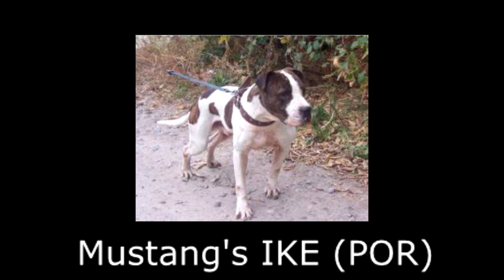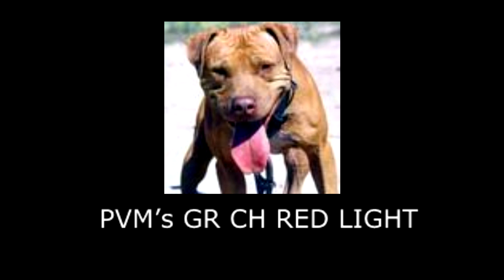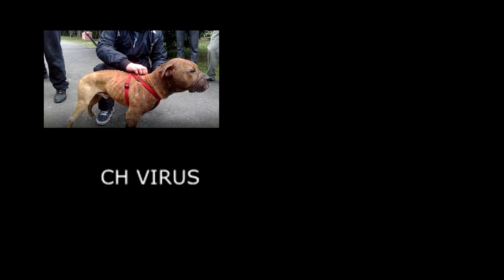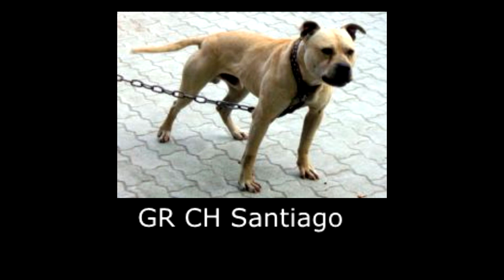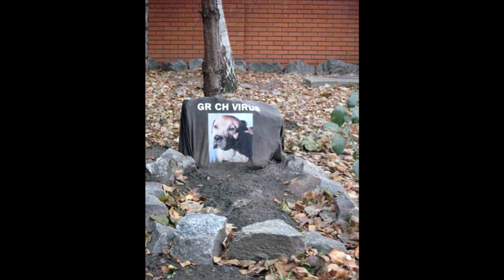SDBR'S GR CH VIRUS 6W APBT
I'll tell you about the pit bull named Virus, who became the grand champion and dog of the year 2010.